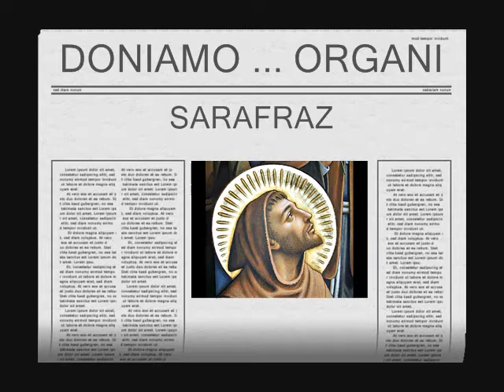SARAFRAZ-Doniamo Organi 18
Doniamo Organi
CORRIERE SARA
Telegram(NEXIVE)
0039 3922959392